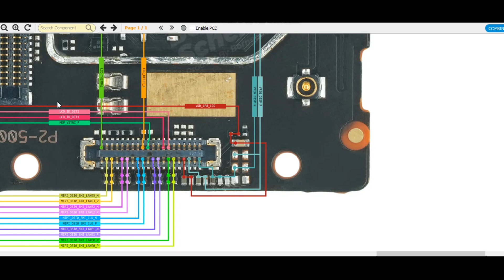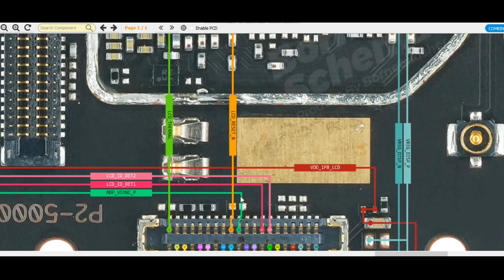Poco x2 Graphics problem solution